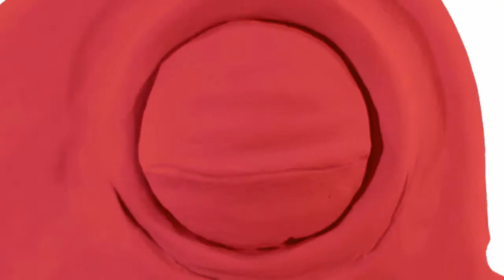Hywel Roberts - Stop Motion Showreel 2012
Here is my showreel of animation completed over the last three years studying animation in Bristol. Enjoy!